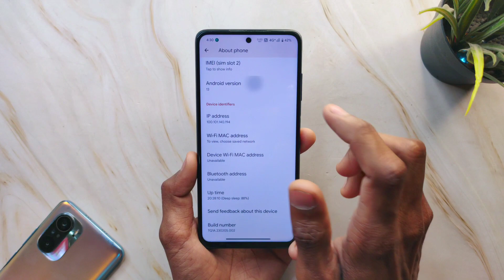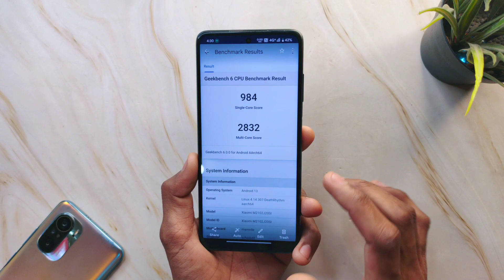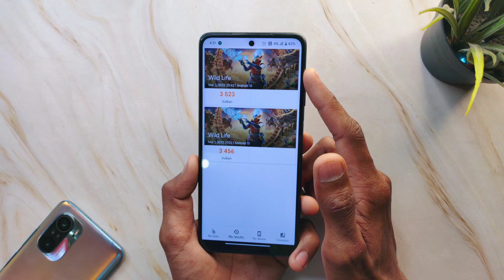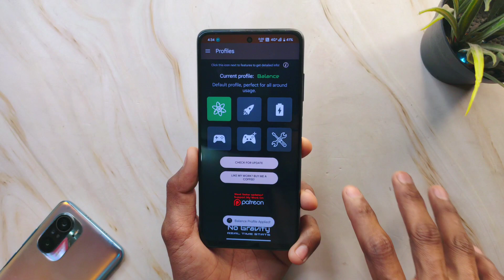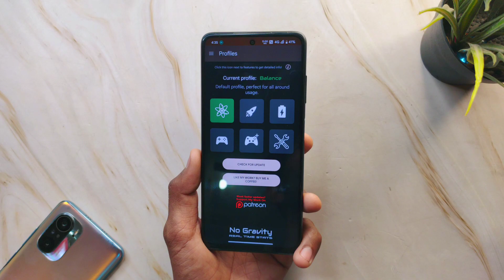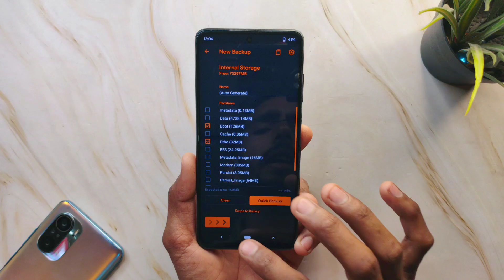Best GAMING Combo For POCO X3 Pro Ft.NGK & Evolution X ROM 🔥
› By: @Pierre2324